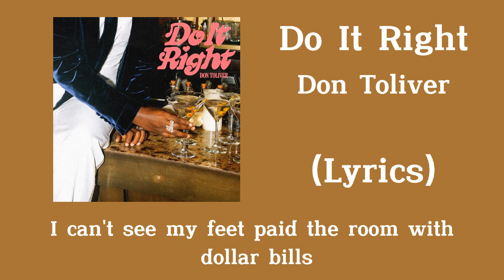Don Toliver - Do It Right (Lyrics)